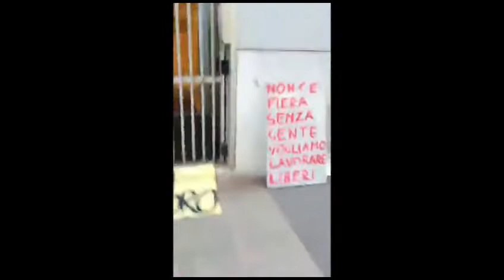PROTESTA DEI COMMERCIANTI FONTANA DEVE DIMETTERSI ( DESCRIZIONE)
I COMMERCIANTI PROTESTANO A MILANO SONO IN GUERRA PER I  DIRITTI DEI CITTADINI, I SOLDI NN ARRIVANO, FONTANA SI DEVE DIMETTERE. VIDEO FORNITO DA UN ATTIVISTA DEL M5S